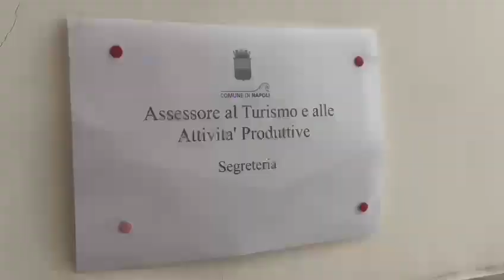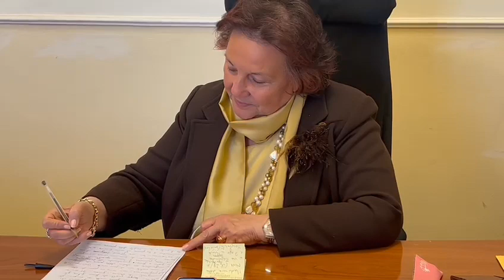NAPOLI. ARMATO: "LA FESTA AZZURRA DARA' ULTERIORE IMPULSO IN TUTTA LA PROVINCIA"